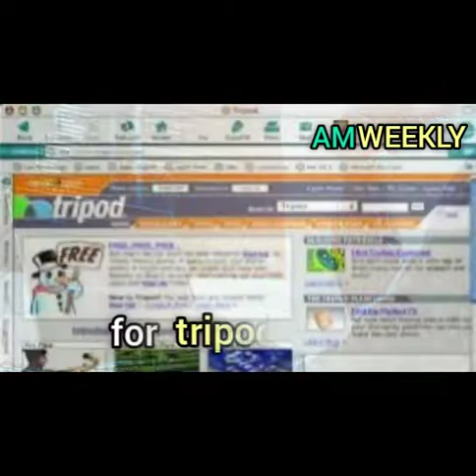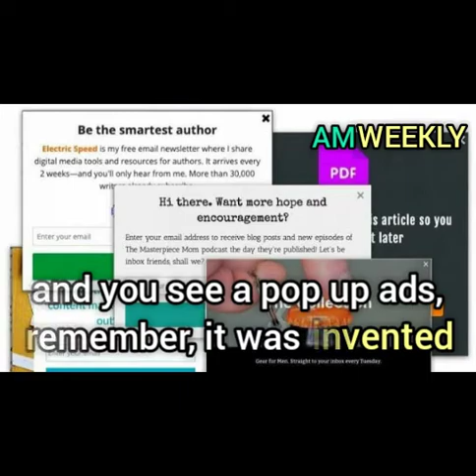The story of Ethan Zuckerman(The man who invented the most annoying form of digital advertisement)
Most times, when we are using the internet, an ads just pops out from nowhere. And in most cases, we are always annoyed at the pop up ads.

So the question is- Who created the annoying pop up ads?!

Watch this video till the end to know the answer!